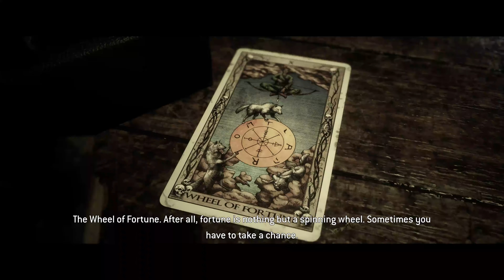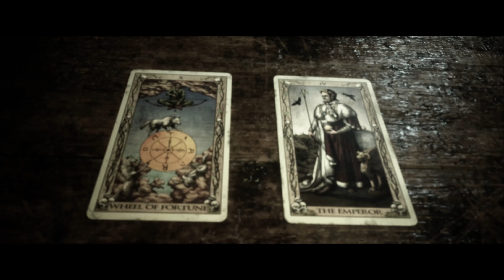The Quarry | Chapter eight – The Belly Of The Beast | Full Walkthrough (No Commentary) | 4K | RTX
Beautiful and well made The Quarry is a survival horror interactive drama video game played from a third-person perspective.
Join me in Chapter eight – The Belly Of The Beast.

Chapters:
0:00  | Intro
0:10  | Main story
25:21 | Lady outro

Buy me Black, thank you! ☕

Support:

- Maiar Herotag: @xsendre
- Bitcoin Wallet: bc1qanttesnzzlxz9hxctqk2pw0w2v36syx0dcn4ud
- Ethereum Wallet: 0x393D7505eEB6D126235D64c0896f7f9f2e67C1A0

Get a $10 cashback reward when you buy eGold ($EGLD) with my referral